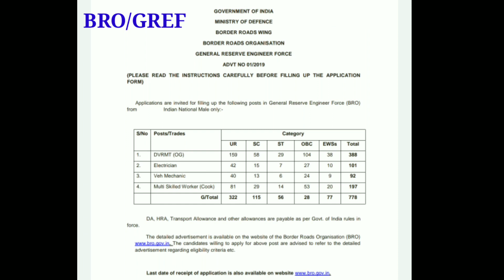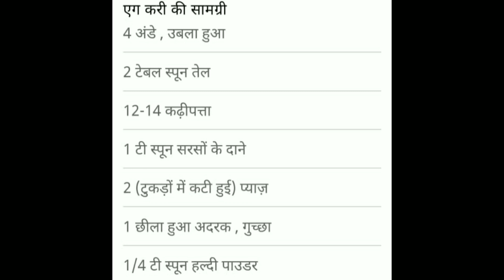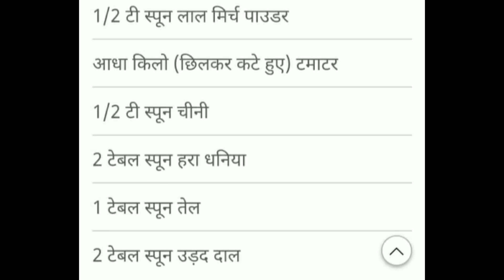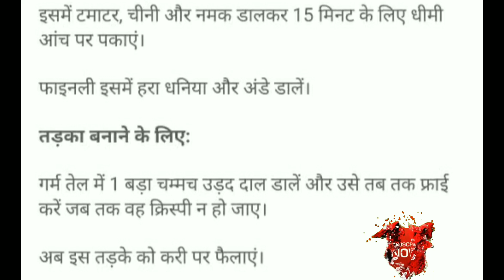BRO recruitment 2019 cook written test|bro gref cook written test|online form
Border road organisation recquitment 2019 msw cook written test most important question set -1

Border road organisation recquitment vehicle mechanic written test most important question,

bro recruitment, bro recruitment 2019, bro recruitment 2019 admit card, bro recruitment 3700, bro recruitment 2020 sarkari result, gref bro recruitment 2020, army bro recruitment 2020, bro.gov.in recruitment 2020

gref recruitment, gref recruitment 2020, gref recruitment call letter, bro gref recruitment 2020, gref army recruitment 2020

bro recruitment 2020, bro recruitment 2020 application form, bro recruitment 2020 sarkari result, gref bro recruitment 2020, army bro recruitment 2020, indian army bro recruitment 2020, bro.gov.in recruitment 2020

bro recruitment 2019, bro bharti 2019, seema sadak bhawan, Gref records, Gref Centre, bro walon ki posting kahan hoti hai, bro ki naukari kaisi hai, general reserve engineer force service conditions, border roads organisation service conditions, bro Life, Gref life, what is Gref, what is bro, BRO की Service Conditions क्या हैं?, BRO/GREF क्या है
BRO GRE bharti 2019, GREF BRO recruitment 2019, how to prepare for BRO exam, bro bharti ki tayari kaise karein, bro ka call letter kaise aata hai, BRO GREF medical test, Physical test for BRO GREF bharti, border roads organisaton, general reserve engineer force, DVRMT (OG) Syllabus, MSW COOK syllabus, Vehicle mechanic exam syllabus, electrician exam syllabus, how to prepare for bro gref recrutment, bro recruitment 2019, bro Gref call letter

सीमा सड़क संगठन भर्ती 2019 फेज 2, border roads organisation recruitment pahse II 2019, bro new posts, bro recruitment 2019, hindi typist, bro new recruitment, draughtsman, store supervisor, Lab asst., welder, multiskilled worker Mason, multi skilled Worker M/WTR, बी आर ओ भर्ती 2019, bro bharti ka form kaise bharein, how to fill bro recruitment form?, bro new vacency, bro Gref job, government job, govt. job, rojgar samachar, sarkari naukari, employment news, Advt. No. 02/2019